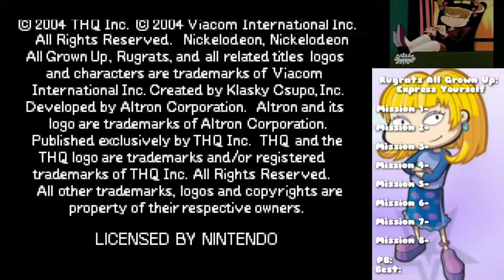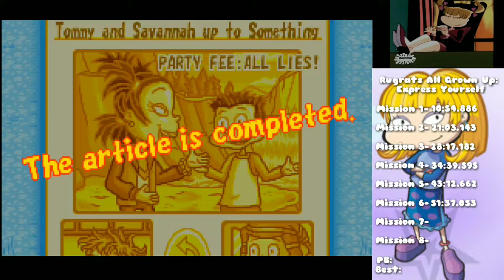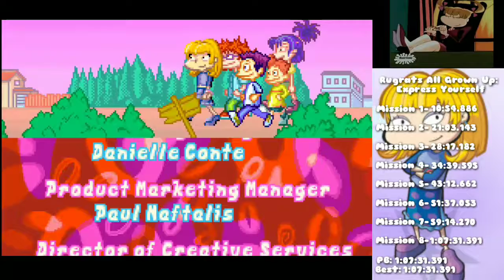Rugrats All Grown Up: Express Yourself GBA WR in 1:07:31.391